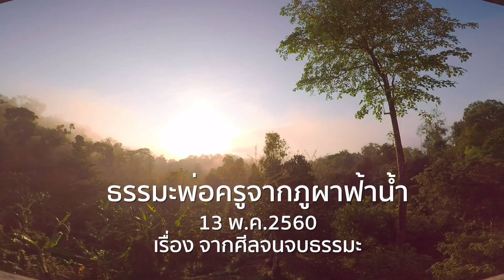600513 ธรรมะพ่อครูจากภูผาฟ้าน้ำ เรื่อง จากศีลจนจบธรรมะ